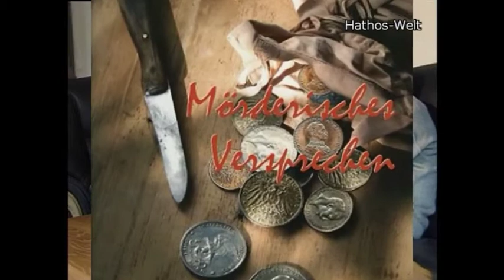Mörderisches Versprechen - Kriminalromanbesprechung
Gisela Wesemann war in Sandkrug beim Krimiautor H.W. Stöver und hat sich einenc seiner Kriminalromane vorstellen lassen. Das  Video wurde von unserer ehemaligen Seite Hathos-Welt übernommen